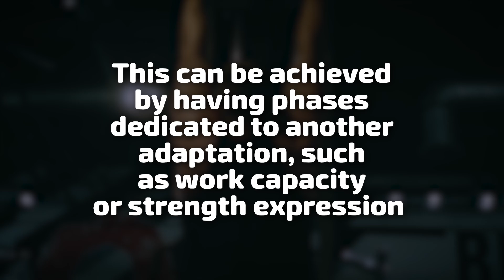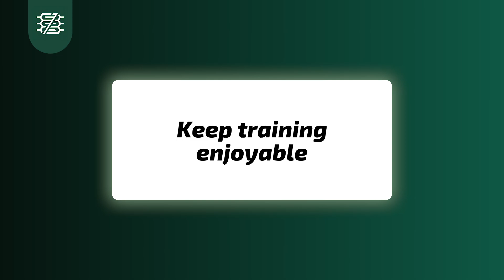Does changing your program enhance muscle growth? (periodization science)